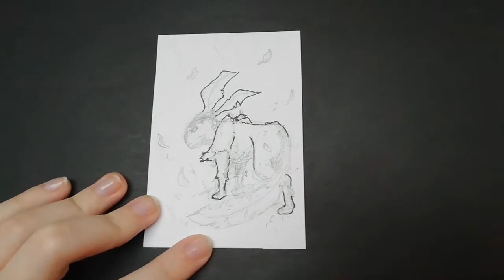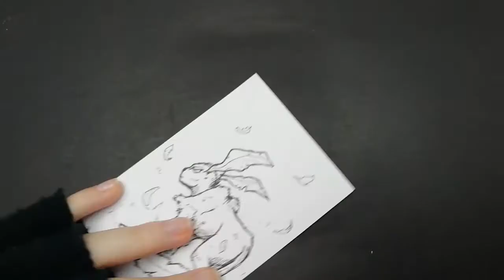INKTOBER POKEMON DAY 13 - Leaf(eon) Me Be!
Day 13 gives us an angsty leafeon, probably one of my favourite pokemon and definitely my fave Eevolution.

Materials;
- Calli India Inj
- Micron Pens
- Chameeol grey markers
- White Gel pen
- White Pencil